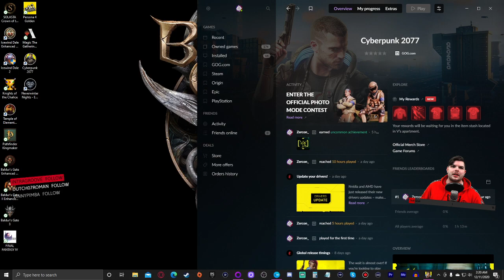Z plays Cyberpunk 2077 (Nomad/Hard) - #36